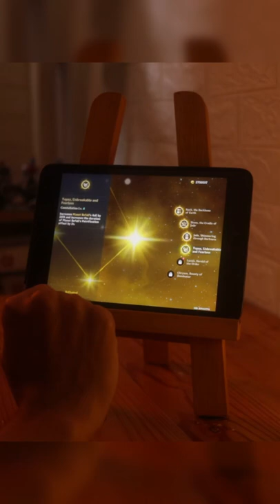Finally after almost 2 years of playing Genshin..